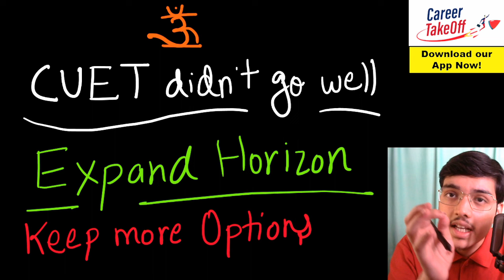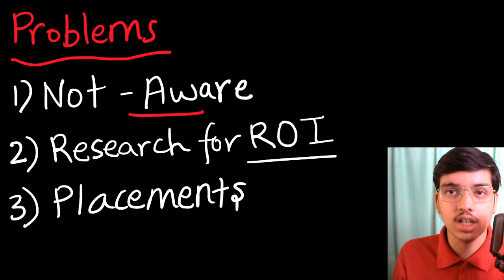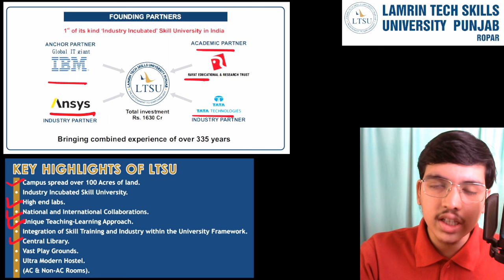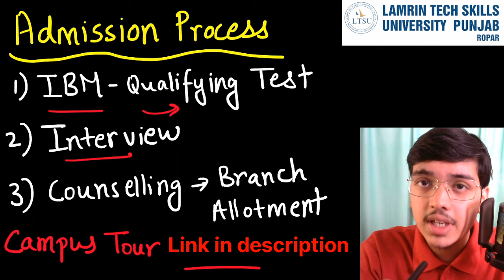ADMISSION OPEN! 😱 TOP college without CUET! CUET 2024 Backup Plan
Lamrin Tech Skills University Ropar Punjab | India's First University Incubated by Top Corporates

Welcome to Lamrin Tech Skills University, Ropar, Punjab! 🌟 We are proud to be India's first university incubated by top corporates like IBM, Tata Technologies, and Ansys. Our innovative approach combines academic excellence with industry expertise to provide a unique learning experience.

🚀 Corporate Incubation: Our programs are designed in collaboration with industry giants to ensure cutting-edge education and practical training.

📚 Professional Courses: Delivered 1 part by university professors, 1 part by industry professionals, and 1 part through internships/on-job.

🎓 Specialized BTech Programs:
- BTech CSE with IBM specialization in AI/ML, Data Science, Cyber Security, and IoT.
- BTech Electronics in VLSI Design Technology with LnT.
- BTech Mechanical Engineering - Digital Manufacturing using AI and CPS
- Btech Electrical Engineering - Smart and Sustainable Power Engineering

🏢 Other Professional Courses: We offer BTech, BBA, BCA, MBA, and MCA with top industry partners and a Pay After Placement Model. Pay half the fees only after securing a minimum package placement.

Apply Now!

- Free BTech IBM Entrance Test: Use Code "KhushankViewer" in Payment Transaction ID - Apply

- Free Application for LnT Electronics, Electrical, and Mechanical Branches: [Apply Here]

Join us at Lamrin Tech Skills University and become industry-ready professionals with the best in education and training!